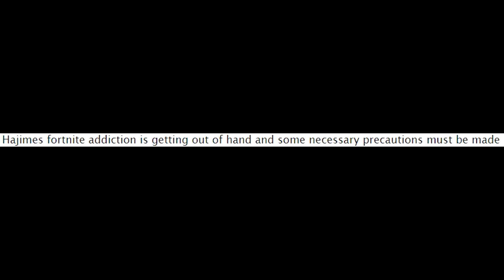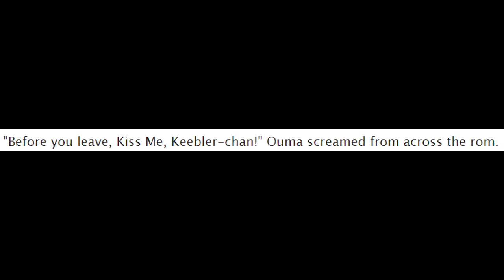Next Danganronpa Fanfiction Simulator 4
The next Danganronpa Fanfiction Simulator is gonna be the Final one.